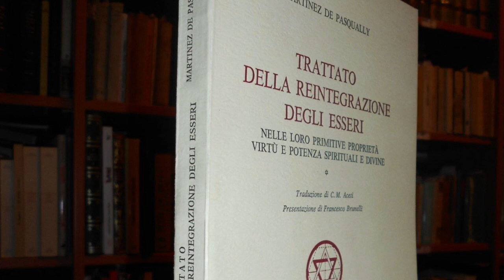4. La Reintegrazione (parte 1) - Il Trattato sulla Reintegrazione degli Esseri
Grazie ^_^